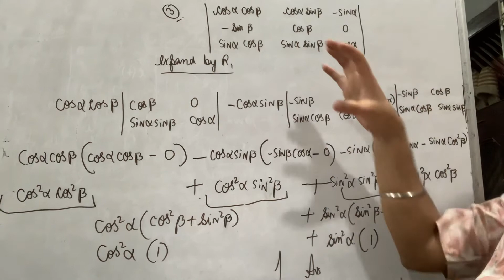Q3 Miscellaneous Exercise Determinants